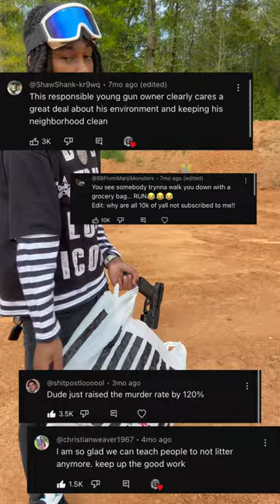Can you AIM with a plastic bag as a Shell Catcher?gunrange